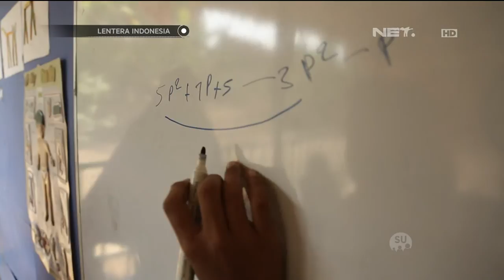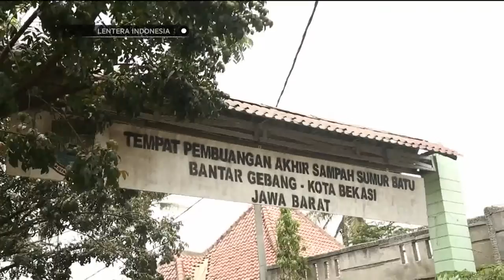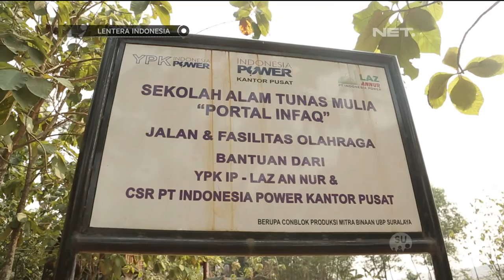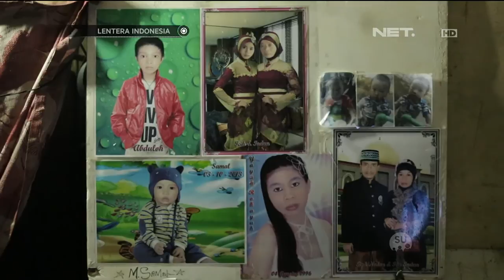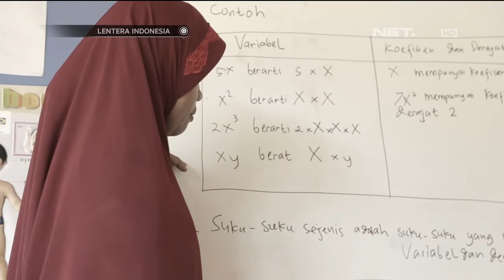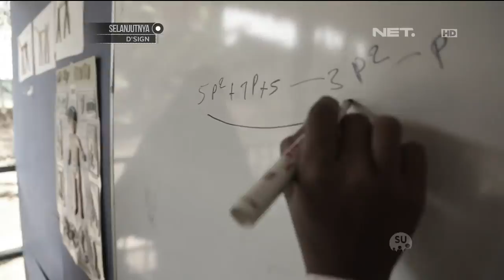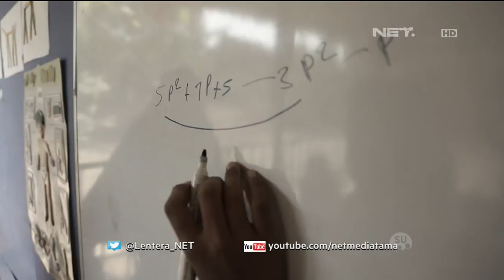Lentera Indonesia - Bantar Gebang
Program dokumenter yang diangkat dari kisah-kisah pengalaman nyata para anak muda yang rela melepaskan peluang karir dan kemapanan kehidupan kota besar untuk menjadi guru dan mengajar di desa desa terpencil di seluruh pelosok negeri selama satu tahun.